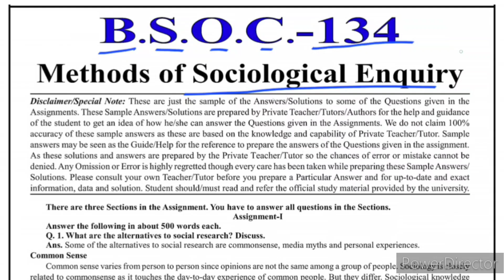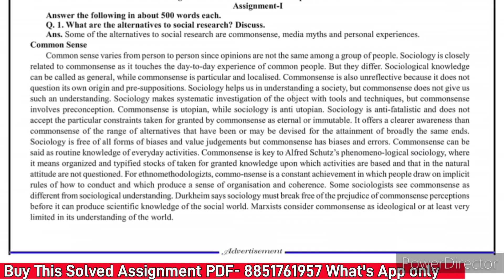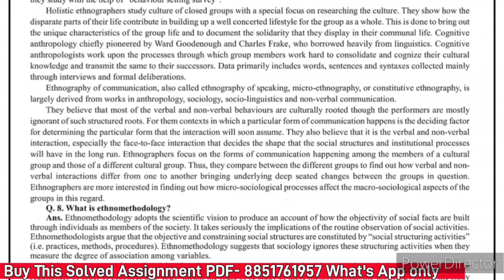BSOC 134 Solved Assignment 2024-2025 | BSOC 134 Solved Assignment 2024-25 English medium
BSOC 134 Solved Assignment 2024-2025 | BSOC 134 Solved Assignment 2024-25 English medium | BSOC 134 IGNOU

 BSOC 134 Methods of sociological Enquiry

BSOC 134 BAG IGNOU Solved Assignment & BSOC 134 Handwritten Assignment For July 2024 & Jan 2025 Session

BSOC 134 Ignou Assignment 2024-25 Session

BSOC 134 Handwritten Assignment 2025

BSOC 134 Solved Assignment PDF 2024

BSOC 134 Solved Assignment 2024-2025 English medium

BSOC 134 Methods of sociological Enquiry solved Assignment 2024-25